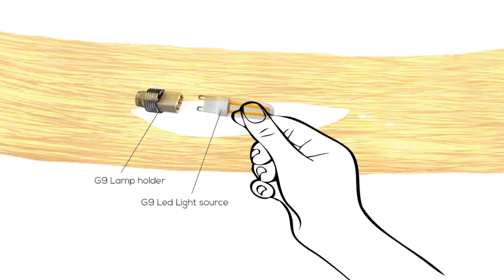How to change the light source for Orbit Collection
Ango Orbit Collection consist of Triple Orbit, Double Orbit, Quintuple (5 rings), Orbette, Double Orbit Floor, Double Orbit (small).  All Orbit Collection use G9 LED Filament 3W that is fitted inside with the structure. When the light bulb is finished, you can follow the instruction to learn how to change the light bulb;
1. Gently open the rattan diffuser.
2. Insert the replacement light source.
3. Pushing it into the G9 amp holder until it engages.
4. Gentle close the rattan.